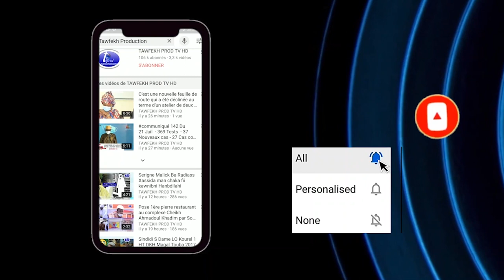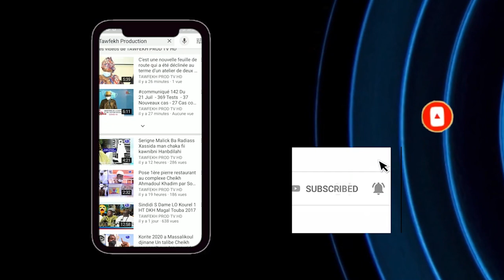Kazu Rajab 2021 Kuer S.Kadim GUEYE Radjass Khassida Magal S.Fallou Mbacke 2021